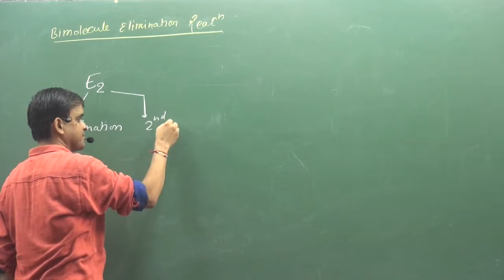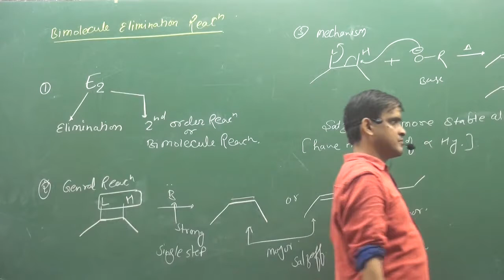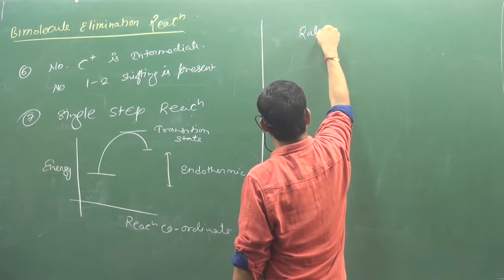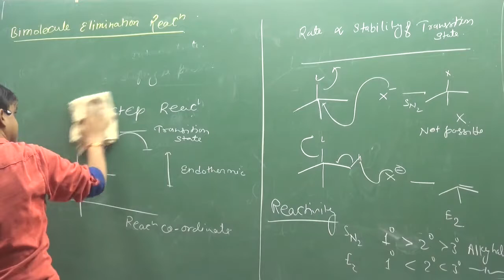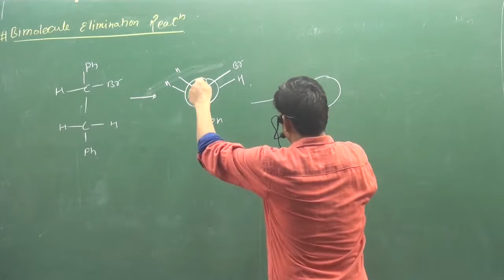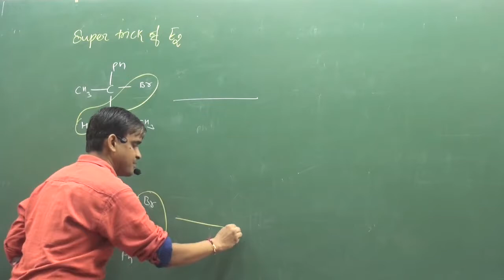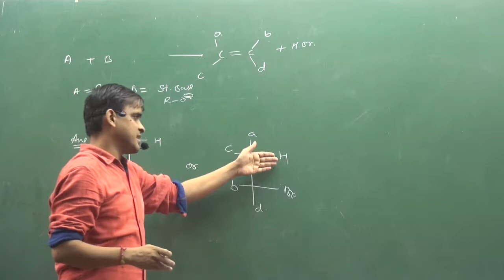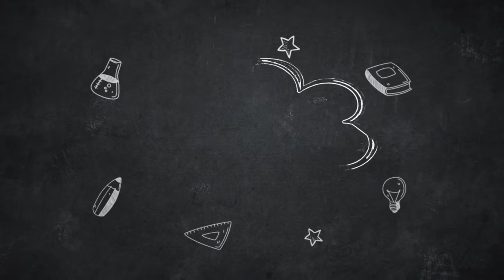2. E2 MECHANISM | REACTION MECHANISM PART -4 | ORGANIC CHEMISTRY | IIT | NEET | fsc pre medical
|| CHEMISTRY WORLD ||   E2 MECHANISM